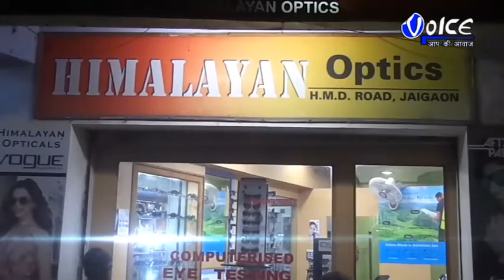ডুয়ার্সের গেন্দ্রাপাড়া চা বাগানের ২৫ নং সেকশনে গোয়াতিমালার জঙ্গলে আটকে পড়ল শাবক সহ প্রায় ১৫ থেকে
ডুয়ার্সের গেন্দ্রাপাড়া চা বাগানের ২৫ নং সেকশনে গোয়াতিমালার জঙ্গলে আটকে পড়ল শাবক সহ প্রায় ১৫ থেকে ২০ টি হাতির একটি দল